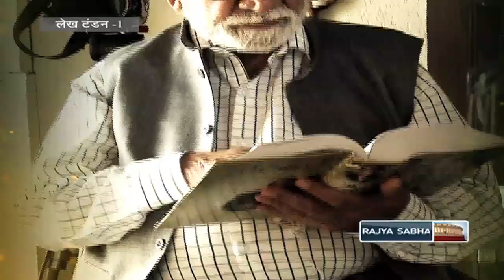Guftagoo with Lekh Tandon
In conversation with eminent Director and Actor, Lekh Tandon.

Anchor: Irfan